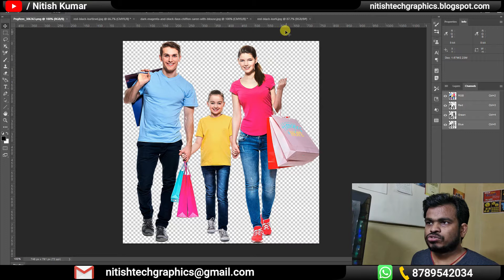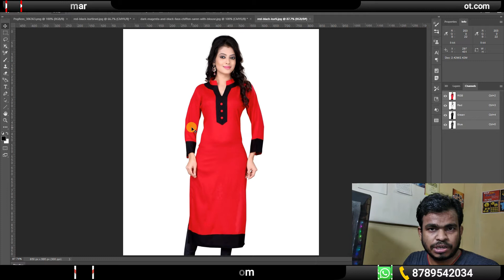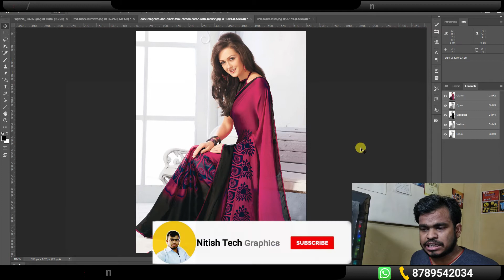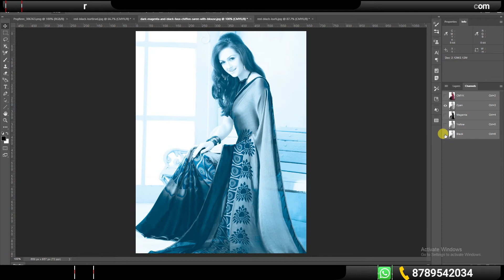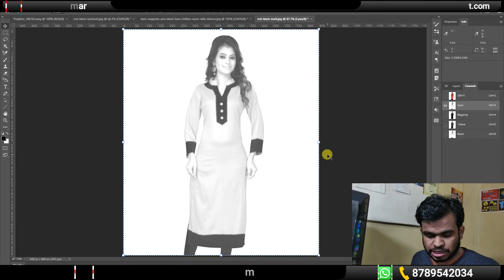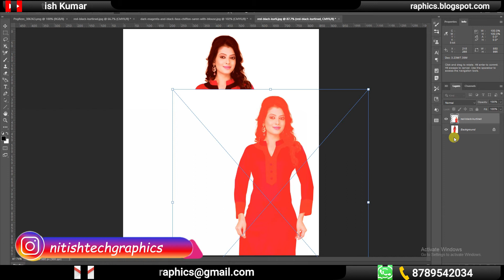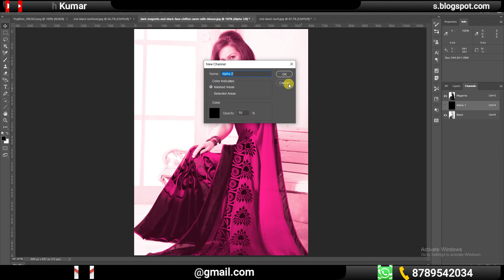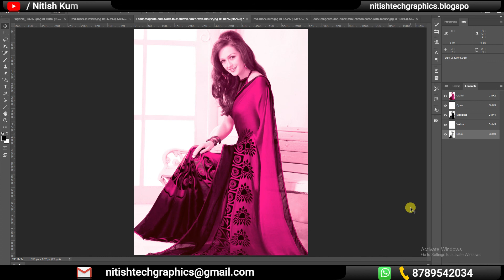how to convert 4 color image to 3 color photo | How to make an image 3 colors in Photoshop